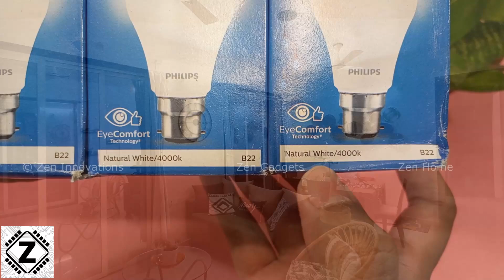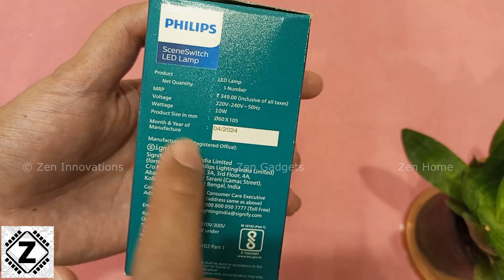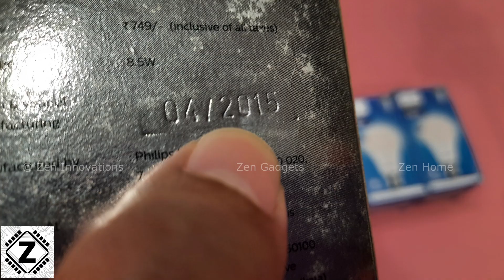1 Bulb, 3 Colors - the magic of Philips scene switch | 3 in 1 LED Bulb Detailed review [Eng]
How nice it would be if one can switch between Cool white, Warm white & neutral white as per mood, that too without WIFI!
well now you can, With Philips scene switch CCT tunable bulb.

Philips 3 in 1 led bulb 10w
Philips 3 in 1 led bulb 14w
Philips 2 in 1 led bulb
PHILIPS Twinglow Tubelight, Cool White + Warm White

Philips full glow (Filament style)
Philips ACE saver
Philips Stellar Bright

Smart LED Bulbs (16 Million Colors , Compatible with Amazon Alexa and Google Assistant)

RGB LED bulb With remote & Music-

b22 to e27 bulb converter
b22 to e14 bulb converter
e27 to b22 bulb converter
e14 to b22 bulb converter

LED Bulb Combo Bulk packs-

T Bulb

Chapters English.
00:00 3 Colours, One Bulb, No WI-FI!
01:24 Looks & Design, Cost cutting?
02:41 Brightness & Power consumption test, Power factor
05:04 Flicker test.
05:49 Conclusion

Best Luxury LED tube light? Philips Twin Glow 20w Unboxing & Review | 2 in 1 Warm & cool white

How to Repair LED Panel Light EP02 | COB Chip Replace, Color Change | High CRI Natural light

1. Any DIYs, Tips & Tricks, Procedures & Methods shown in this video shall be used at Your own Risk.